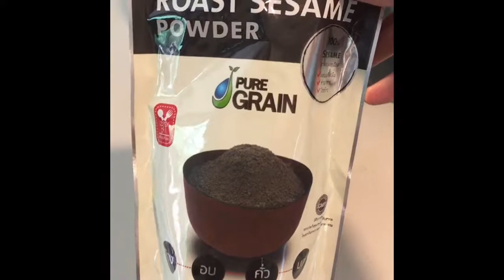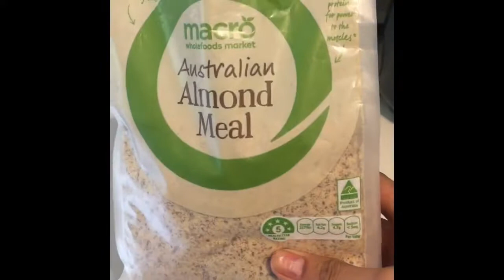นมอัลมอนด์งาดำอุ่นๆ บำรุงครรภ์